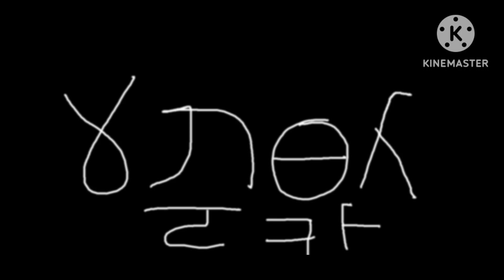shiddin alphabet song (my version)